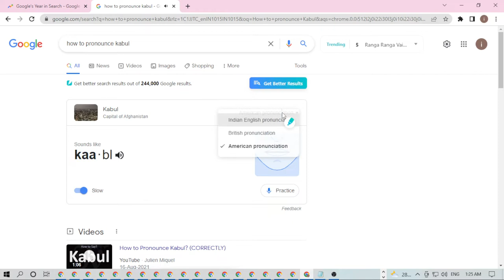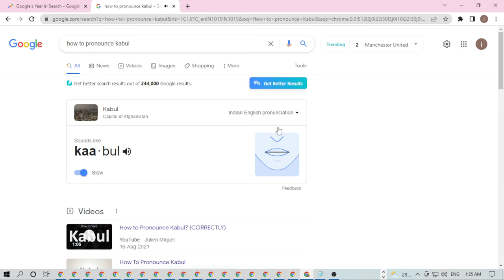How to pronounce Kabul